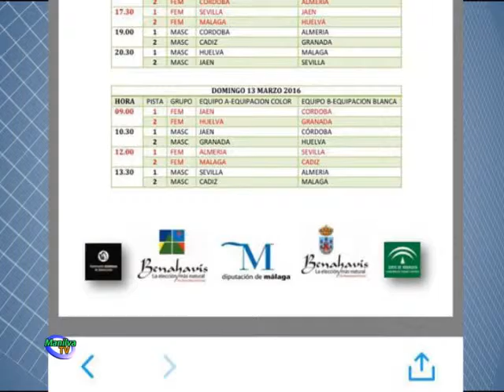HOY REPASAMOS LOS HORARIOS DE LAS DIFERENTES CITAS DEPORTIVAS DEL FIN DE SEMANA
Comenzamos nuestro repaso a la información deportiva local hablando de baloncesto.

Manuel Moreno, jugador premini del Manilva Basketbase, afronta desde hoy viernes en Benahavís la II Fiesta Preminibasket con la selección

malagueña de esta categoría. El manilveño jugará en total tres partidos. El primero de ellos se juega esta misma tarde frente a Sevilla a partir de las cinco y media. El sábado se enfrentarán las selecciones de Málaga y Huelva a las ocho y media de la tarde. Por último, el domingo a la una y media se llevará a cabo el partido ante el combinado gaditano.

Desde el área de Deportes, Agustín Vargas quiere felicitar a Manuel por su participación en este importante evento, que sin duda será inolvidable para el joven manilveño.

Por otro lado, estos son los horarios de los partidos del Manilva Basketbase.

Cadete fem.

Manilva - S. Estanislao sáb. 10:00

Junior fem.

EBG Málaga - Manilva sáb. 13:15

Infantil

Manilva - Torremolinos sáb. 13:30

Minibasket

Manilva - Estepona sáb. 17:00

Cadete

Manilva B - Estepona sáb. 19:00

Junior

Manilva - Novaschool dom. 13:30

Infantil

Manilva - El Palo dom. 18:00

De baloncesto pasamos a fútbol. De los ocho partidos que tenemos este fin de semana, sólo tres se jugarán en Las Viñas.

Estas son las citas para las diferentes categorías de la Unión Manilva.

Alevín

U Manilva A - Atl. Pizarra vie. 17:30

Prebenjamín

Esteponense - U Manilva A sáb. 11:30

Benjamín

Esteponense - U Manilva A sáb. 13:00

Juvenil

U Manilva - Ath. Coín sáb. 17:30

Infantil

U Manilva - Pablo Picaso dom. 10:00

Alevín

Oso CF - U Manilva B dom. 10:00

Cadete

Las Chapas - U Manilva dom. 12:00

Prebenjamín

V. Cultural - U Manilva B dom. 12:00

Este fin de semana también tenemos balonmano. La escuela municipal manilveña jugará en Málaga este domingo a partir de las diez de la mañana ante Maristas en una nueva jornada de la Liga Educativa.

Y en mountain bike, Alhaurín el Grande acoge la primera prueba del campeonato malagueño de maratón BTT correspondiente al XVIII Circuito provincial de la Diputación.

El Club Ciclista de Manilva contará con 17 bikers en esta prueba que se celebra en la mañana del domingo.

Además, ese mismo día Josemi Sánchez participará en la 3ª Prueba del Trofeo Federación de ciclismo en carretera, que recorrerá los municipios de la Costa Tropical granadina: Almuñécar, Salobreña y Motril.